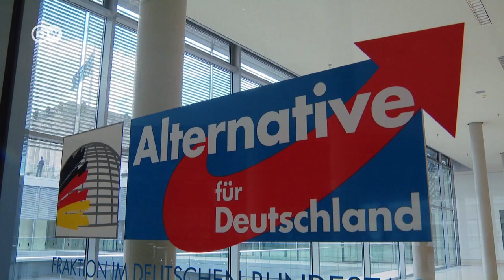Russia's support for EU opponents | DW Documentary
For some time, concerns have been growing in Germany and other European Union states that Moscow is clandestinely trying to influence elections and other processes. With the European elections coming up, the issue has taken on a new urgency.

Deutsche Welle and France 24 looked into this issue in a joint investigative report. The trail led through several European cities and revealed that Moscow does, in fact, maintain closer connections to right-wing groups in the West than previously thought. Far-right parties have even received loans from banks with ties to the Kremlin. Indications are that a right-wing activist from Germany is promoting Russian interests in a number of countries. A French ex-soldier is said of have fought alongside pro-Kremlin separatists and then returned home to join the yellow-vest protests. All this points to the possibility that Moscow could be purposely stirring up unrest and supporting far-right groups in European Union countries, especially if these groups follow anti-democratic agendas. A report by Julie Dungelhoeff and Frank Hofmann.